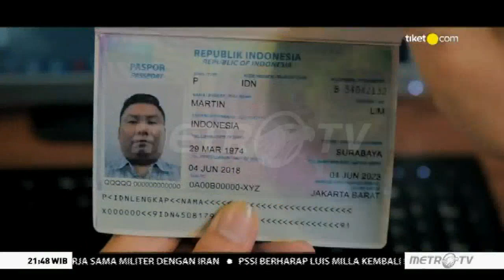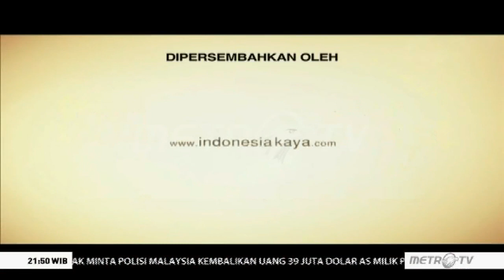Idenesia: Budaya dalam Sejarah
Sejarah Kesultanan Mataram atau Kerajaan Mataram merepresentasikan kebudayaan Indonesia dari dulu hingga sekarang. Ibu Mooryati Soedibyo pun merepresentasikan idenya untuk membuat film tentang kerajaan tersebut, terutamanya Sultan Agung, sang pemimpin Mataram yang memperluas tanah Mataram hingga ke nusantara. Selaku menjadi produser dan penulis skenario, Ibu pun bersama sang sutradara kawakan, Hanung Bramantyo, berhasil menggambarkan perjuangan, cinta dan kehidupan tokoh Kerajaan tersebut dalam satu lakon gambar hidup kolosal "Sultan Agung". Bersama para pelakon, Adinia Wirasti dan  Christine Hakim, Yovie membahas nilai-nilai yang terkandung dalam film ini beserta kerelevannya dengan Indonesia saat ini.

Tak kurang, pengalaman Idenesia di Palu untuk menyambut Festival Palu Salonde Percussion yang menghantarkan musik dan lagu tradisional yang sudah turun menurun menjadi identitas masyarakat Palu. Orkes pun melantunkan musik dan lagu tradisional yang bernilai ini dengan kolaborasi unik alat musik tradisional dan alat musik klasik internasional.

Lalu, seperti apa yang dirasakan Ibu Mooryati Soedibyo dan para pemain film tersebut dan seperti apa kemeriahan Festival Palu Salonde Percussion? Untuk selengkapnya, simak langsung cerita yang berikut ini!

Ayo, lebih dekat dan bangga dengan kebudayaan bangsamu! Kini, kamu bisa menikmati setiap episode keindahan Indonesia melalui playlist Idenesia atau kunjungi